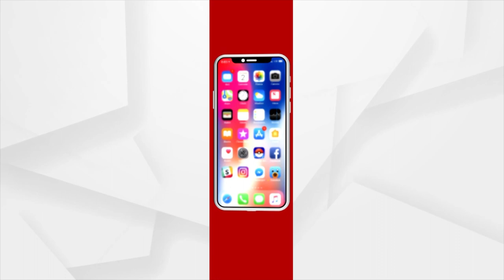Madhya Pradesh Govt Suspends Recognition Of School After Row On 'Compulsory Hijab'